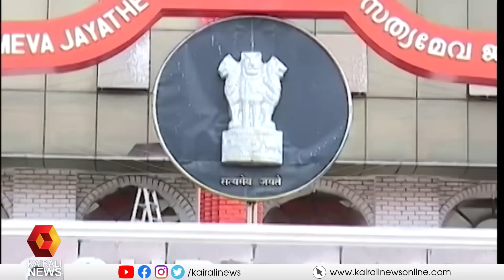ബാലറ്റ് പെട്ടി പൊട്ടിച്ച് ഹൈക്കോടതി | Perinthalmanna | Ballot paper | Highcourt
രണ്ട് ബാലറ്റ് പെട്ടികളിൽ വരണാധികാരിയുടെ ഒപ്പില്ലെന്ന് കണ്ടെത്തി. ചിതറിക്കിടക്കുന്ന രേഖകള്‍ പെട്ടിയിലാക്കി ഹാജരാക്കുകയായിരുന്നുവെന്നും കോടതി ചൂണ്ടിക്കാട്ടി Highcourt opens ballot box and finds serious irregularities